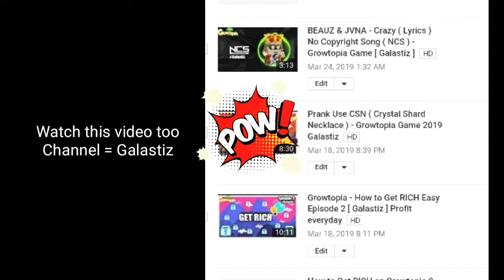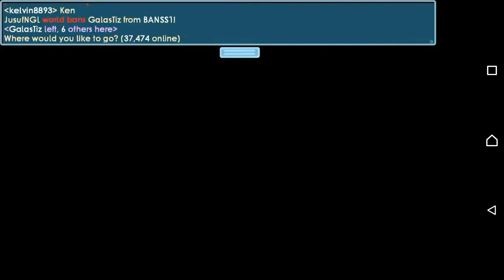Growtopia Prank Use CSN ( Crystal Shard Necklace ) Episode 2 | Galastiz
Song= no copyright :)
Game= Growtopia